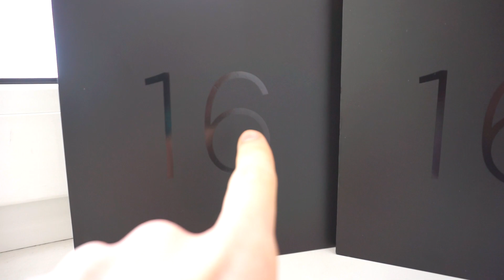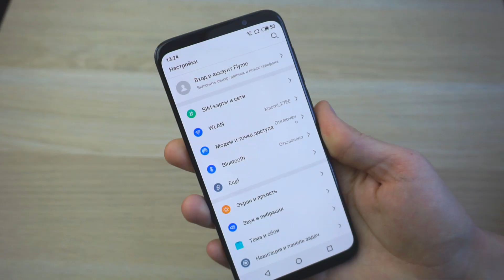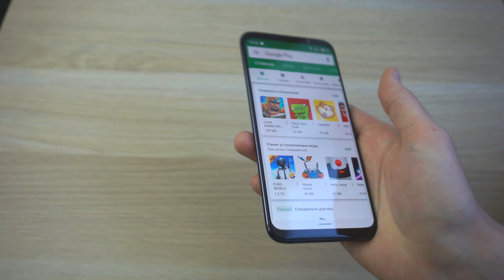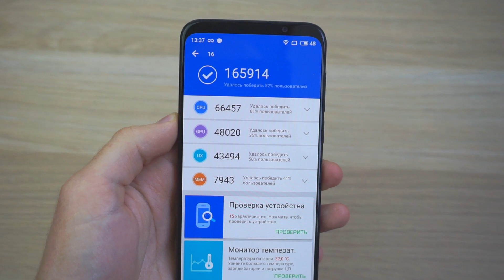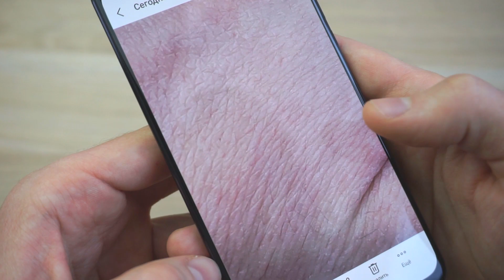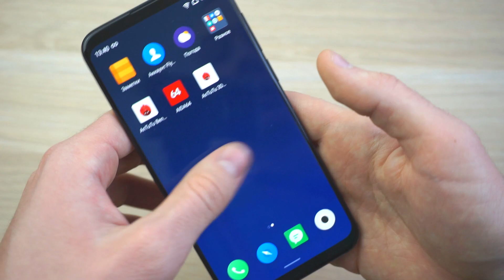Meizu 16 - ЛАЙТ ВЕРСИЯ 16th НА SNAPDRAGON 710!